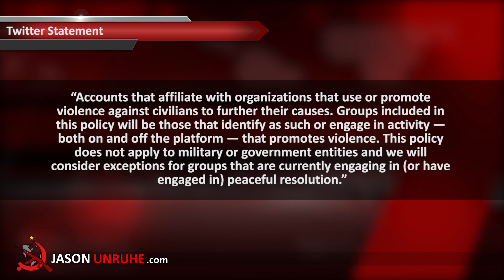Twitter’s Double Standard on Violence